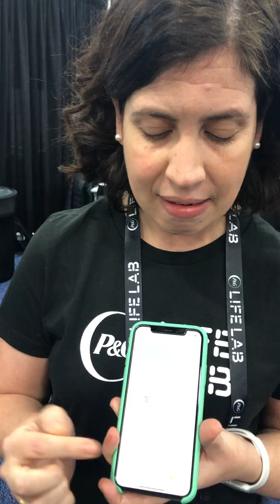P&G LUMI baby monitor at Unveiled tracks 24x7 Conference Whispers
Conference Whispers: CES2020 P&G LUMI at Unveiled

TBW, Technical Business Whispers, Fact-based research and Advisory, Conference Whispers, Whisper Reports, Whisper Studies, Whisper Ranking are trademarks or registered trademarks of TBW Advisors LLC. This publication may not be reproduced or distributed in any form without TBW’s prior written permission. It consists of the opinions of TBW’s research organization which should not be construed as statements of fact. While the information contained in this publication has been obtained from sources believed to be reliable, TBW disclaims all warranties as to the accuracy, completeness or adequacy of such information. TBW does not provide legal or investment advice and its research should not be construed or used as such. Your access and use of this publication are governed by the TBW Usage Policy. TBW research is produced independently by its research organization without influence or input from a third party.